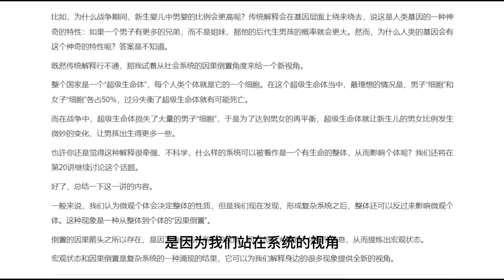06 因果倒置：个体是怎样被整体操控的？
之前有个速蛙云，价格便宜，推广很厉害，所以用户很多，后来就失联跑路了。据我的了解，速蛙云基本是被同行举报，给黑掉了，导致一大群人，觉得速蛙云是骗钱，其实推广得来的用户并不容易，如果价格合适，为什么会有企业把自己的客户给放弃呢。
同样的，我作为机场主，我也不会放弃我的客户的。
另外，其实用户选择机场也有安全问题，（据我了解，确实有政府背景的，当然，大部分情况下也问题不大）也会有用户使用bt下载之类的方式，导致机场的服务器被封。
进而发生过，机场把客户的隐私数据放出来的情况。
综上  在国内机场和客户基本上是个麻秆打狼两头怕。
此外，随着局势的发展，翻墙会越来越困难，我们希望可以坚持服务，为大家看到youtube的节目做点贡献。